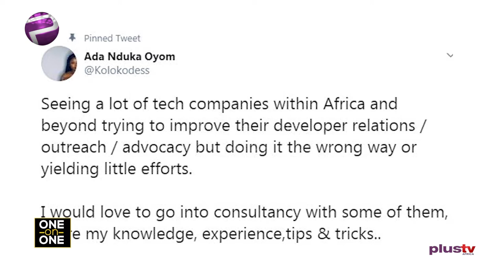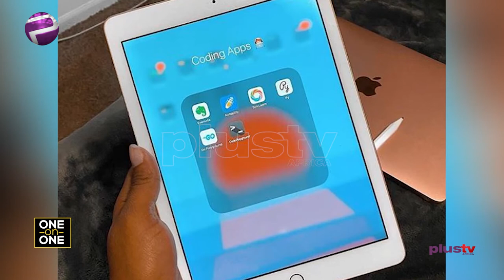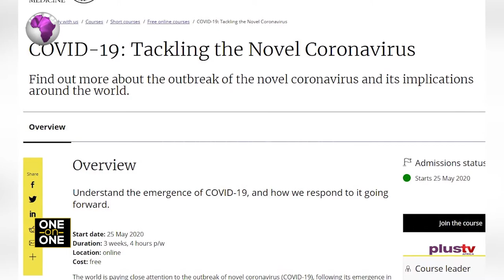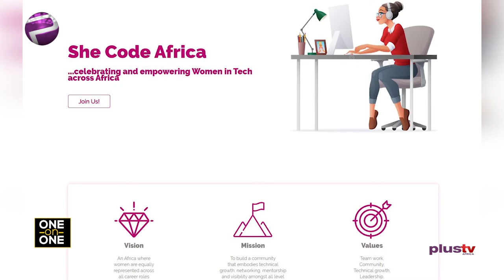There Is A Need To Support Developers Post-COVID19 - Ada Nduka Oyom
On this episode of One on one with Elsie Godwin, Ada Nduka Oyom spoke On The improvement of tech developers relations in Africa.